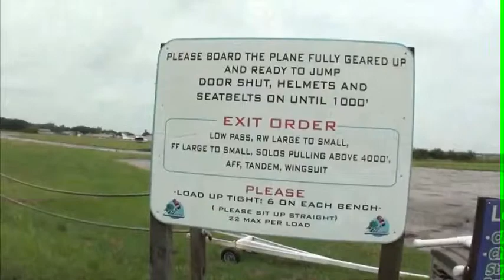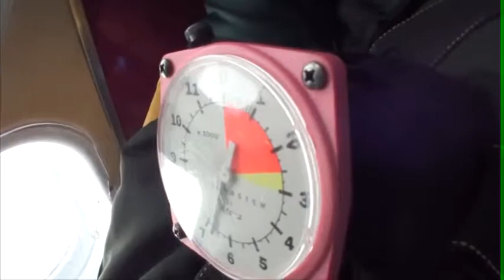Holly 07.20.2013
Tandem